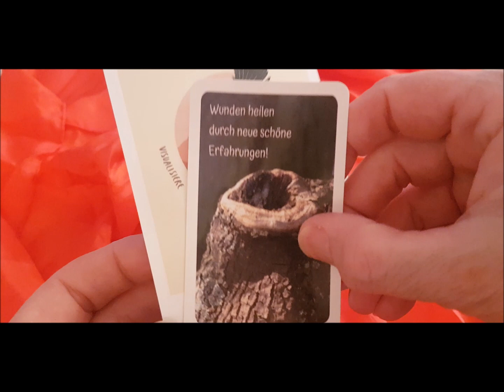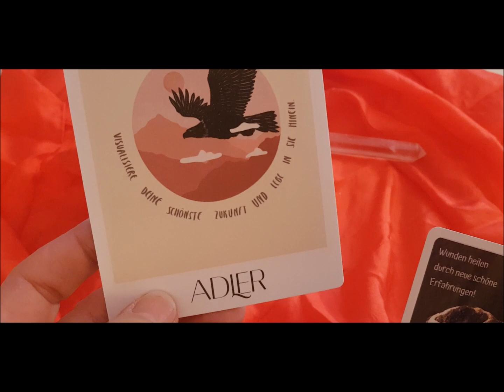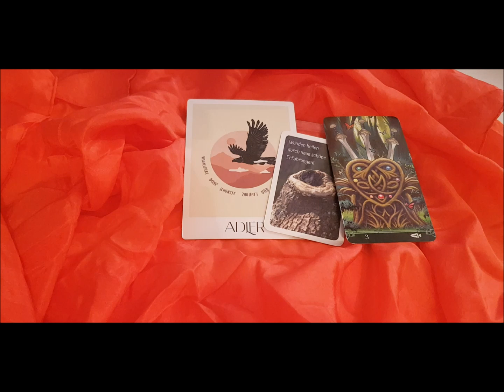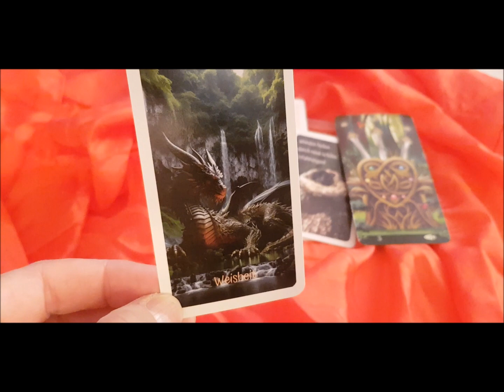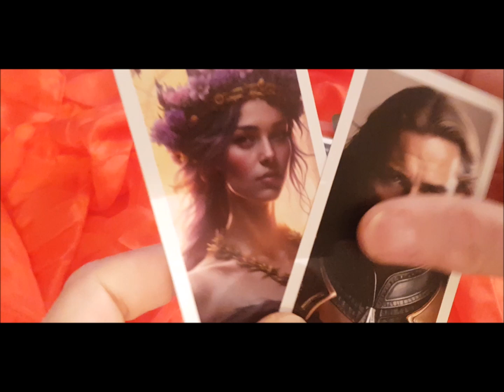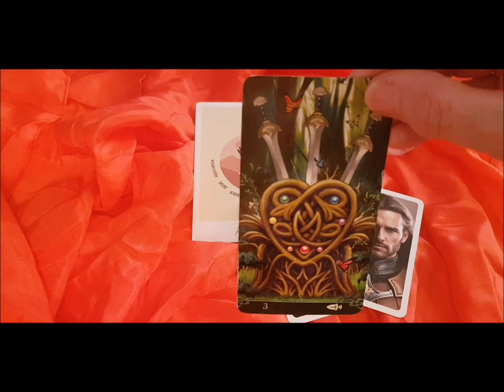Shortmessage - Visualisiere deine schönste Zukunft ❣️❣️❣️kartenlegen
Vielleicht findest du dich ja heute in den Kartenimpulsen 💚Ich hab gleich nach der Legung damit angefangen ;-)

Alles Liebe Dir & Dir & Dir
💚✌️🌻Love & Peace
Sabine Carola

Kartennutzung mit freundlicher Genehmigung:
👉 Sabine C. Pahlke - „Golden Tree Lenormand“  & „Schatztruhe“

👉 Lo Scarabeo - Tarot at the End of the Rainbow